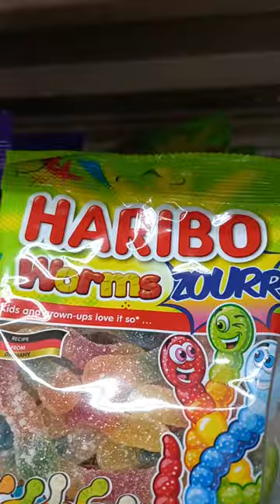Haribo Gummy Candies - Worms Zourr/gummy